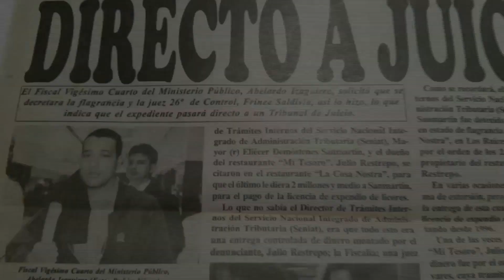La Hora de Abelardo Izaguirre Seg 1 Mayo 15 2017